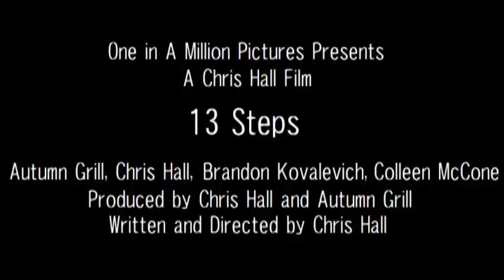13 steps Trailer.mpg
Friend of FTN One In A Million Pictures are an up-and-coming movie production company. Here is the trailer for their movie 13 Steps.